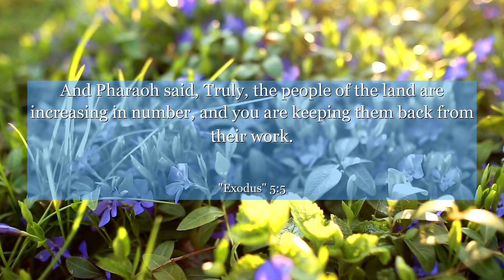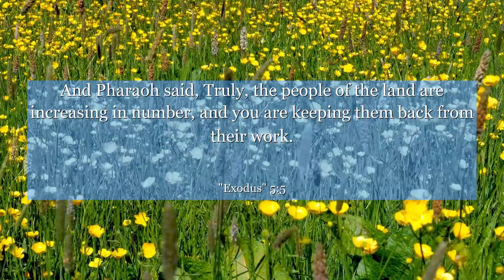Exodus 5:5 And Pharaoh said, Truly, the people of the land are increasing in number, and you are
In Exodus chapter 5: verse 5, we witness a powerful moment of perseverance and resilience. Amidst adversity, Moses and Aaron confront Pharaoh with a request to let the Israelites go. This verse teaches us the importance of standing up for what we believe in, even when faced with opposition. It reminds us that true strength lies in our ability to remain steadfast in the face of challenges. Let this verse inspire you to never give up on your dreams, for every obstacle is an opportunity for growth.